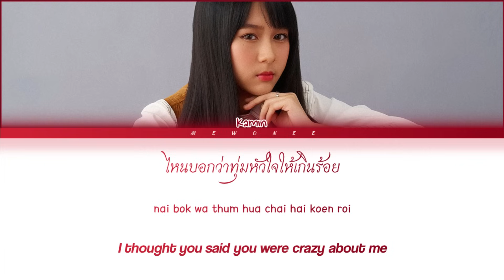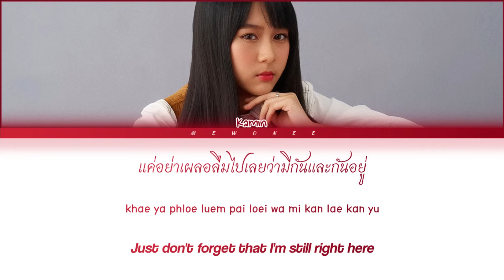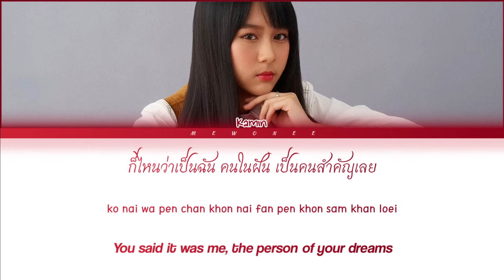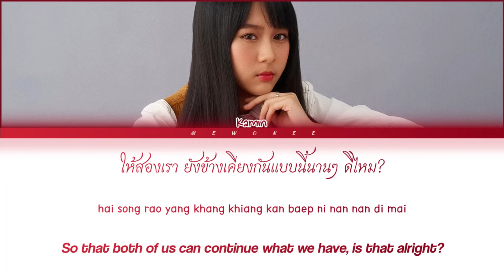【Kamin】 Soccer Fan (แฟนบอล) | Request #16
Soccer Fan (แฟนบอล) | Kamin

- Artist: Kamin
- Song: Soccer Fan (แฟนบอล)
- Ost.N/A
- Show: N/A
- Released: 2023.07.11